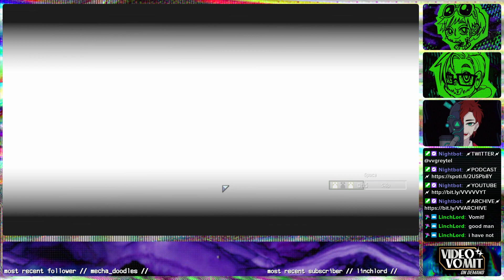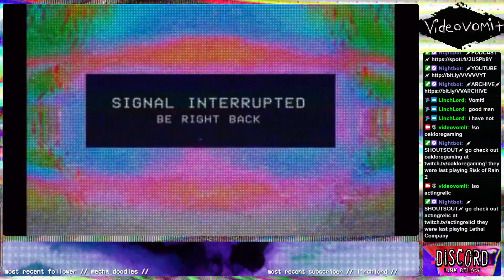RISK OF RAIN 2【ʙʟɪɴᴅ】【01】【w/ ActingRelic OakloreGaming 】【1/09/24】